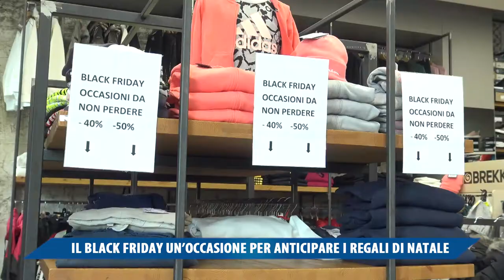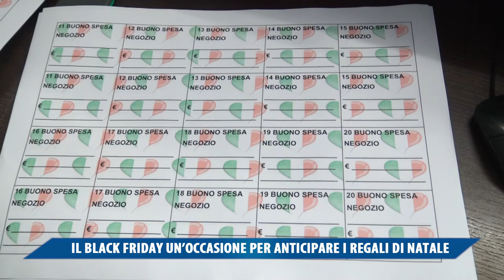CENTRI COMMERCIALI VALLEFOGLIA, RIUNIONE CON I COMMERCIANTI